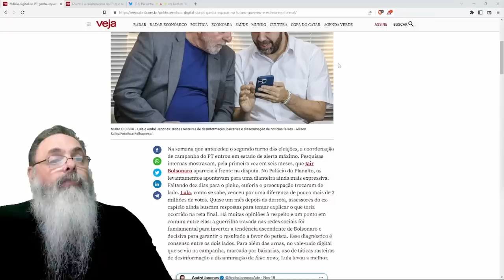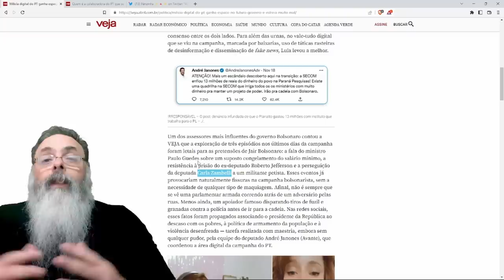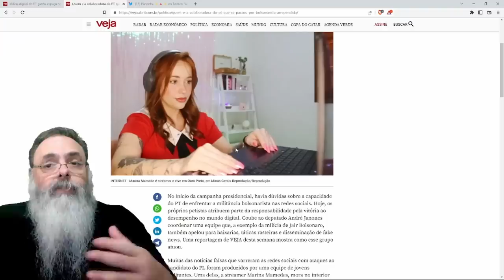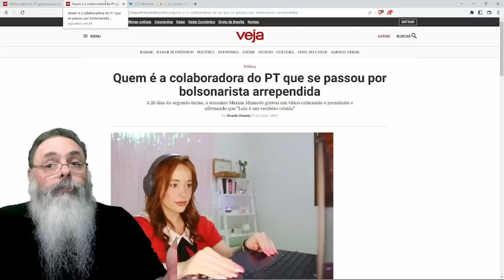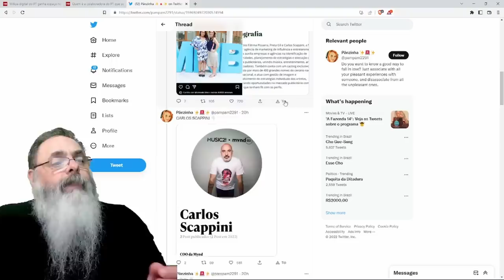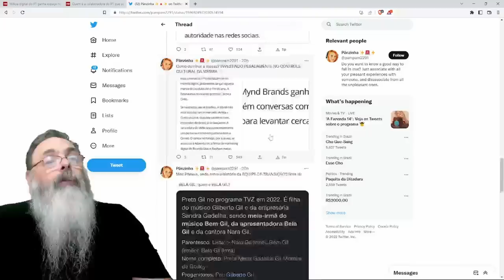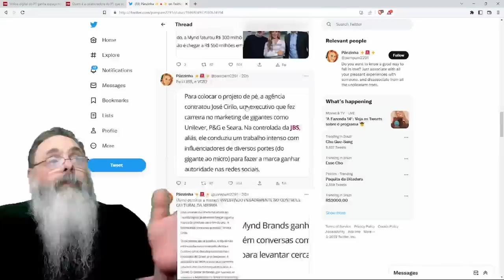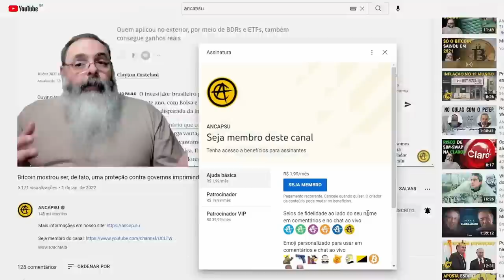ESQUERDA acha QUE GANHOU a ELEIÇÃO nas REDES SOCIAIS e PREPARA SUPERESTRUTURA para ESMAGAR DIREITA